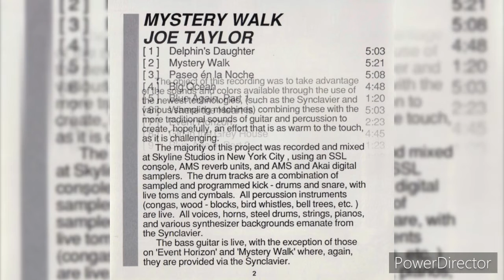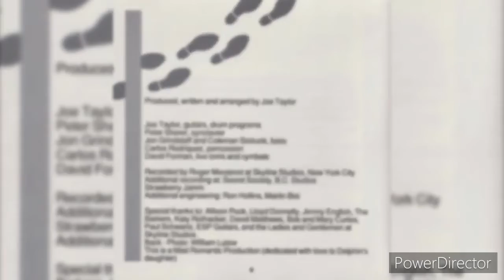Joe Taylor – (Event Horizon) “1987”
Joe Taylor – Mystery Walk

Format:
Cassette, Album

Country: US

Released: 1987

Genre: Jazz

Style: Smooth Jazz, Fusion, Latin Jazz

Notes
HIGH QUALITY TAPE - DOLBY B & HX.
First (original) MC release in the USA.

Credits
Joe Taylor - Guitars, Drum Programming, Asprin bottle of unknown origin
Carlos Rodriquez - Percussion